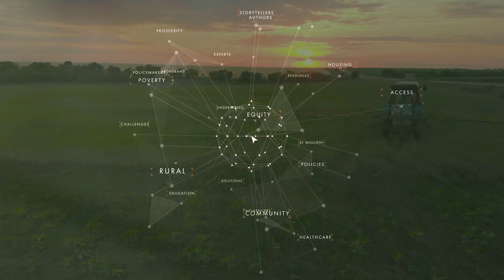Rural Voters and Top of Mind Policies with Isaac Wright and Dr. Carrie Cochran-McClain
In the second episode of our seventh series, "Courageous Conversations About the 2024 Election-Rural Issues Impacting Real Lives," Michelle begins the episode with Isaac Wright, Co-Founder of the Rural Voter Institute. Isaac is a founding-partner of Forward Solution Strategy Group, a company primarily focused on public affairs and issues. As co-founder of the Rural Voter Institute, Isaac gathered data and dialogue with rural and small-town voters on foundational political worldview and topical issues of the moment providing better strategies for Democrats campaigning in America’s heartland.

During this first part of the episode, Isaac shares the catalyst for forming The Rural Voter Institute, their work focused on collecting and analyzing rural vote gap data, the influence of media on shaping opinions and perceptions, barriers that rural voters face accessing information related to policy, as well as advice for keeping conversations focused on policy. Isaacs walks through the 2024 Blueprint for Rural and Small-Town Voter Communication, and also shares insights into real issues for rural voters.

In the second part of the episode, Michelle speaks with Dr. Carrie Cochran-McClain, who serves as the Chief Policy Officer at the National Rural Health Association (NRHA). Carrie joined NRHA staff in 2020 where she is the head lobbyist for the association and is responsible driving the policy agenda for rural health for the 21,000-member organization.

During this conversation, Carrie and Michelle begin by looking at rural health policy and the issues NRHA and rural health leaders and organizations are tracking. They also discuss recent rural policy wins and bipartisan efforts on policies that impact rural health challenges and disparities. Carrie closes the discussion by sharing how listeners can tell their stories, connect to officeholders, and influence policy change.

ABOUT MICHELLE
Michelle Rathman is a CEO, strategic advisor, policy advocate and enthusiast, community and stakeholder engagement specialist, professional speaker, writer, and podcast host. With over 30 years of in-depth experience in healthcare, both urban and rural, Michelle understands that every road to living a life of quality and equity is paved by policy.

The Rural Impact podcast will always be free, but there are associated costs with producing the podcast, from hosting and production to administrative costs.

If you would like to donate to help keep important rural focused discussions on the air, we offer our many thanks!

Design and Production by Sarah Staub